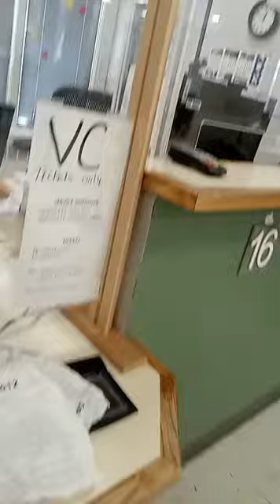HRA worker try to trick